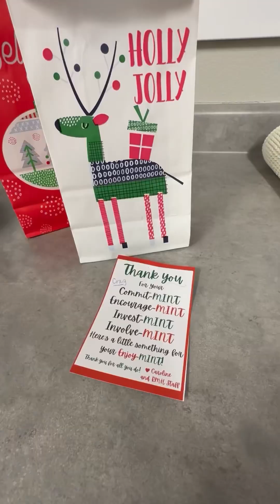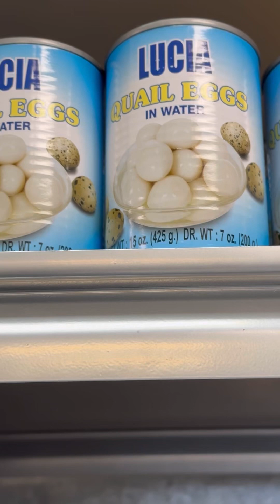Craig’s busy day! We visited the Filipino store!